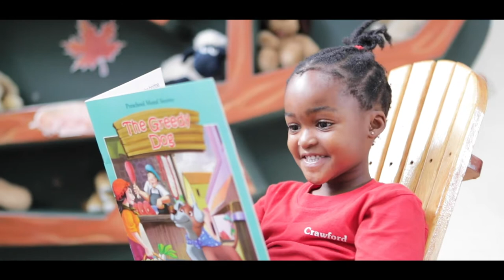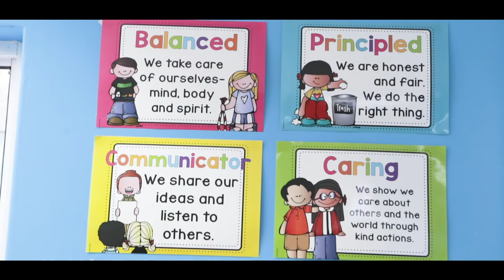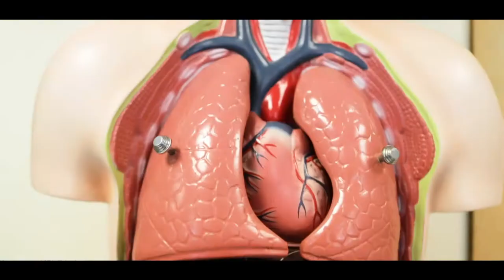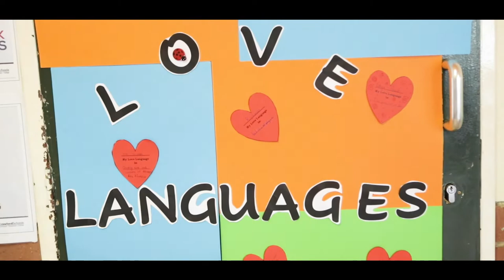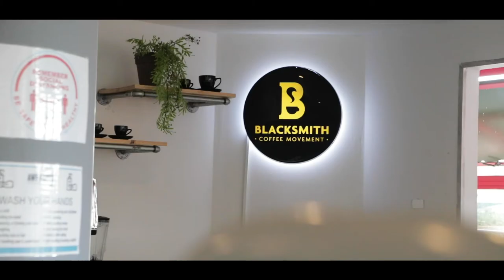Virtual Tour - Crawford International Lonehill